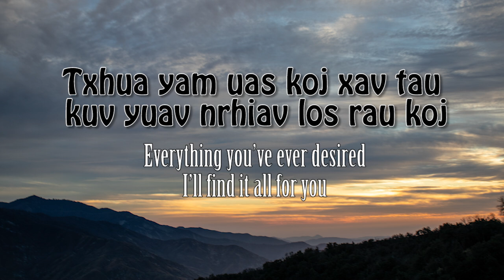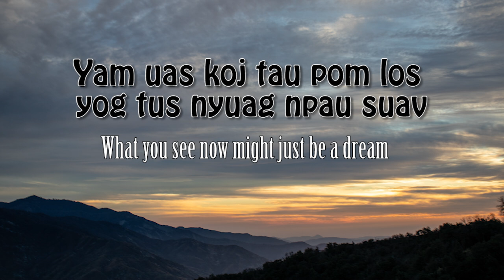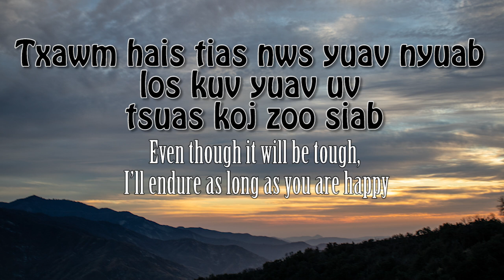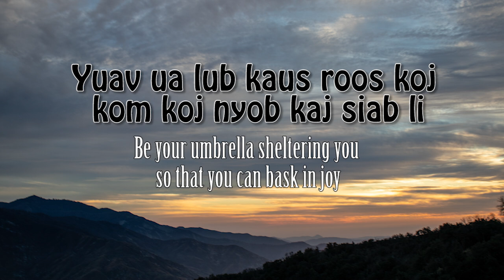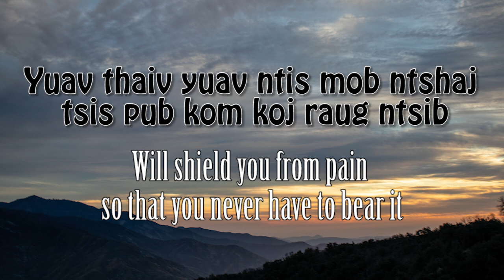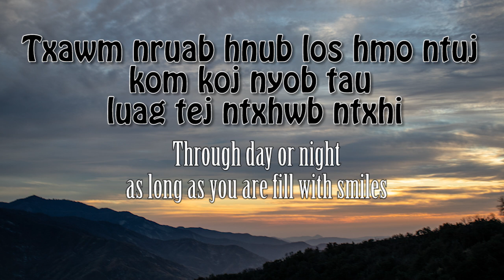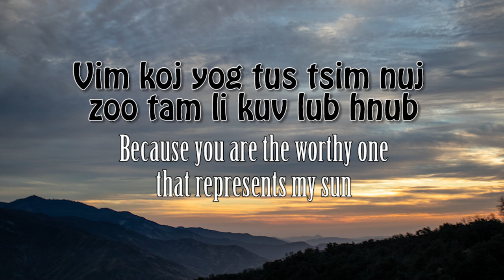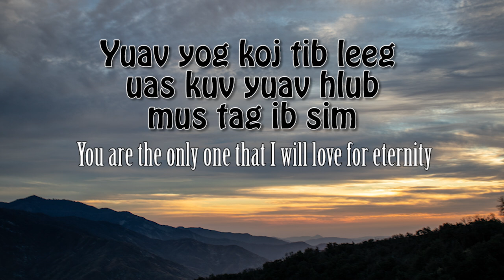Vim Koj Yog- An Original Song by Qual Sing Vang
I am not the original owner of this song. It belongs to my cousin, Qual Sing Vang, who passed away on August 19, 2023. If this song is reproduced in any form, please ensure proper credit is always given to its creator, Qual Sing Vang.

Despite being blind for most of his life, he composed a remarkable collection of beautiful songs. Tragically, his immense talent was often exploited, and he was not given the recognition he greatly deserved. This made him hesitant about sharing his music publicly, primarily through platforms like YouTube.
Still, he remains one of the most gifted individuals I have ever known. His music touched the hearts of all who had the privilege of knowing him, inspiring a deep love for music in everyone he met. Many of us grew to love and appreciate music because of his influence.

With his parents' blessing, I am honored to share some of his original songs on my YouTube channel. It is a space where family, friends, and others who appreciate his extraordinary talent can enjoy his work. Please enjoy this treasured gift of his music."

Kuv tsis yog tus tswv ntawm zaj nkauj no. Nws yog kuv tus nus, Qhua Xeem Vaj zaj, uas nws kuj tau tag sim neej rau lub 8 hlis tim 19 xyoo 23.  Yog muab zaj nkauj no ua dua tshiab los yog hu dua tshiab, thov muab npe rau tus tswv uas tau yog tus tsim nws, uas yog Qual Sing Vang.
Txawm hais tias  Xeem ob lub qhov muag tsis pom kev nyob rau nws lub neej, nws kuj yog ib tug neeg uas tsim tau ntau cov nkauj heev.   Kuj muaj qhees tus uas tau muab nws ib co nkauj mus uas lawm tug lawm yam tsis tau kev tso lus los ntawm nws. Qhov no kuj yog ib qho uas kuj ua rau nws tsis muab nws cov nkauj tso nyob rau hauv YouTube.
Txawm li cas los xij, nws yog ib tug neeg uas muaj txujci tshaj plaws uas kuv tau paub nyob rau hauv kuv lub neej. Nws cov suab paj nraug kuj a tau rau ntau tus tib neeg uas tau paub nws muaj kev nyiam nkauj.  Ntau tus neeg uas nrog loj hlob nrug kuv uake tau muaj kev nyiam thiab kev txaus siab rau suab paj nruag los twb vim yog los ntawm nws.
Kuv tau kev tso cai los ntawm nws niam thiab txiv tau muab nws cov nkauj tso rau kuv tshooj YouTube Channel.  Nws yuav yog qhov chaw uas tsev neeg, cov phooj ywg, thiab lwm tus uas txaus siab rau nws cov nkauj tau mloog rau yam tom ntej.   Muaj kev zoo siab tias nws tseem ua tau ib cov nkauj zoo zoo rau peb sawv daws tau mloog rau yam tom ntej.